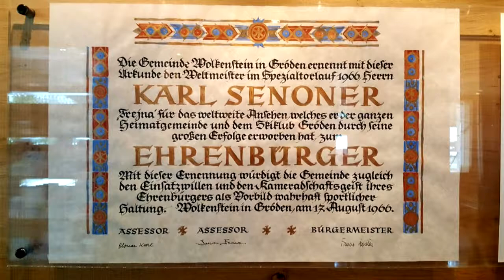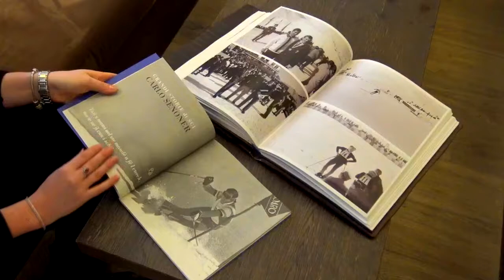PORTILLO DOLOMITES 1966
Per le Tue settimane bianche in Val Gardena scegli:

Hotel Portillo Dolomites 1966
Mëisules str. 65
39048 Selva Val Gardena (BZ)